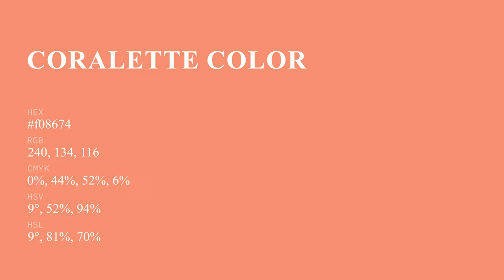Coralette color f08674 hex Cool Orange color f08674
What color is Coralette ? f08674 hex, Cool Orange color f08674

Hex f08674 Color Code is also known as Coralette color